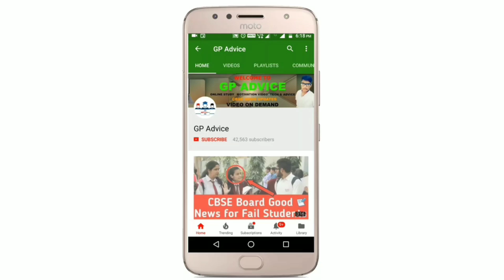Haryana Government Action School Shutdown | Latest UPDATE